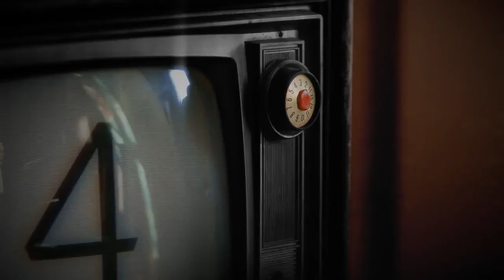Cadent One for TV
Cadent powers the evolution of TV brand advertising. We provide marketers, agencies, operators, and media owners with data-driven solutions for buying and selling TV advertising. By connecting brands with opportunities across national inventory sources—cable, broadcast, and digital media—our technology improves efficiencies and boosts the results of linear, addressable, and cross-screen campaigns.